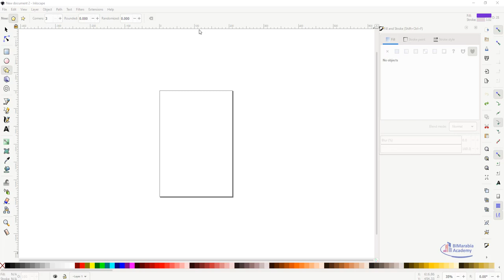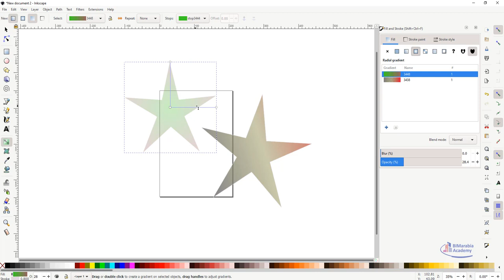inkscape Creating and applying gradients